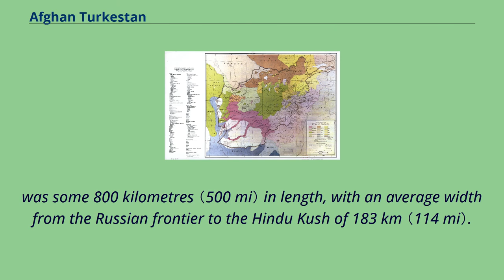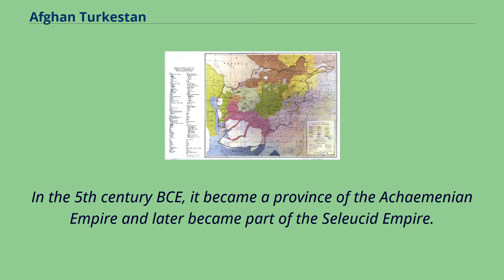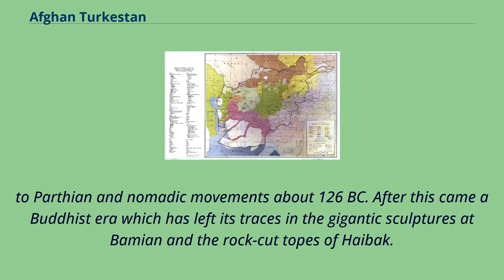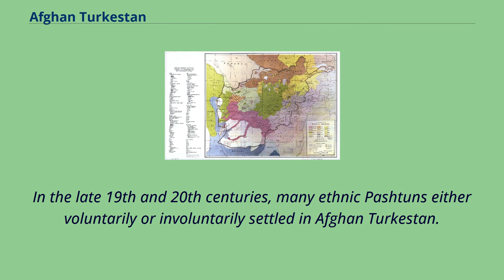Afghan Turkestan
Afghan Turkestan, also known as Southern Turkestan, is a region in northern Afghanistan, on the border with the former Soviet republics of Turkmenistan, Uzbekistan and Tajikistan.
In the 19th century, there was a province in Afghanistan named Turkestan with Mazari Sharif as provincial capital.
The province incorporated the territories of the present-day provinces of Balkh, Kunduz, Jowzjan, Sar-e Pol, and Faryab.
In 1890, Qataghan-Badakhshan Province was separated from Turkestan Province.
It was later abolished by Emir Abdur Rahman.
The whole territory of Afghan Turkestan, from the junction of the Kokcha river with the Amu Darya on the north-east to the province of Herat on the south-west,
was some 800 kilometres （500 mi） in length, with an average width from the Russian frontier to the Hindu Kush of 183 km （114 mi）.
It thus comprised about 150,000 km2 （57,000 sq mi） or roughly two-ninths of the former Kingdom of Afghanistan.
Afghan Turkestan Province in 1929 The area is agriculturally poor except in the river valleys, being rough and mountainous towards the south, but subsiding into undulating wastes and pasture-lands towards the Karakum Desert.
The province included the khanates of Kunduz, Tashkurgan, Balkh, and Akcha in the east and the four khanates or Chahar Vilayet （"four domains"） of Saripul, Shibarghan, Andkhoy （city）, and Maymana in the west.
A CIA map showing the various Afghan tribal territories The bulk of the people are Uzbek and Turkmen with large concentrations of Hazara, Tajik and Pashtun.
Ancient Balkh or Bactria was an integral part of Bactria–Margiana Archaeological Complex, and was occupied by Indo-Iranians.
In the 5th century BCE, it became a province of the Achaemenian Empire and later became part of the Seleucid Empire.
About 250 BC Diodotus （Theodotus）, governor of Bactria under the Seleucidae, declared his indepe...